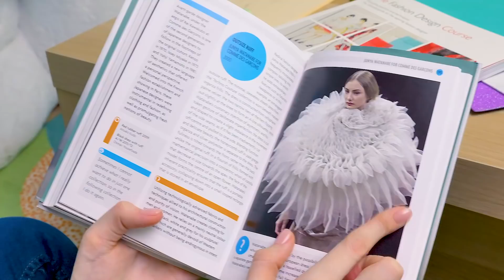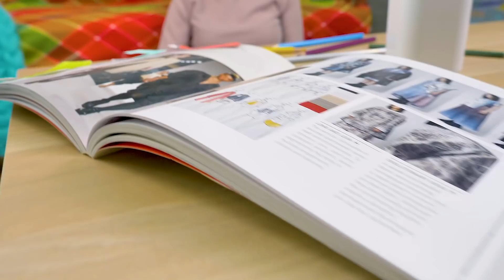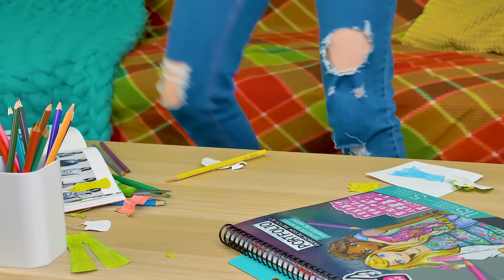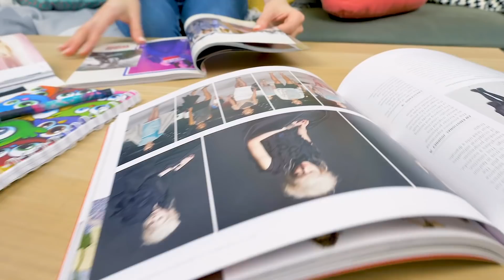USEFUL BARBIE DOLL HACKS AND CRAFTS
5-minute outfits from balloons for your Barbie doll!💁‍♀️ Colorful, stylish clothes made easy and simple with no sew!🎀

It's hard living in a house with two designers. Slick Slime Sam is in a jam between two artsy sisters. Each of them loves designing clothes and sometimes it leads to trouble!

Sue and Samantha are practicing their designer skills on their old and new Barbie dolls. They already came up with so many beautiful ideas! We gathered these genius doll hacks with balloons in one video for you so you can also change up your Barbie closet.

All you need are balloons, scissors, and some imagination. Well, imagination is optional because this useful compilation video has detailed step-by-step tutorial for each outfit! You will create beautiful dresses, fashion tops, cute skirts and bring all kinds of creative DIY clothes ideas to life!

There's also one video that doesn't include balloons but is very useful too. It'll teach you how to make four different Barbie dresses from one single piece of fabric. Well, actually you can just take a balloon instead of fabric!

There's also a little bonus for you at the end ;) Sam and one of the sisters will dress two of their Barbie dolls as good and evil! Each of the models represents one of the sisters, can you guess who is who? :D

Come play with us, dress up your dolls, let your imagination run wild, have fun!